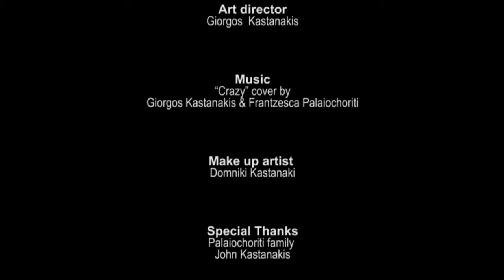FROM ANOTHER PLANET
What drink would you serve to someone from another planet?

Athens International Digital Film Festival 2017
No budget film, shot with an old mobile phone.

Cast and Crew:
Giorgos kastanakis
Frantzesca Palaiochoriti
Popi Karantini
Written and Directed by Domniki Kastanaki

Summer 2016